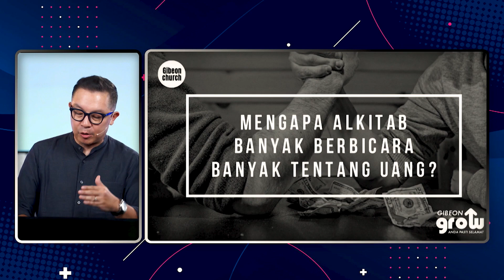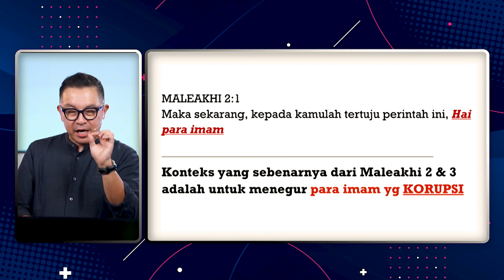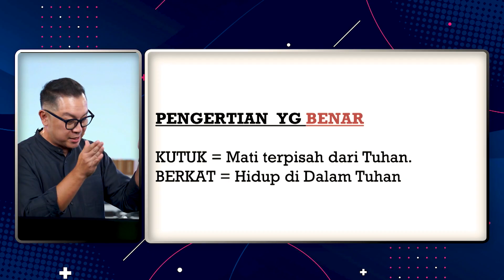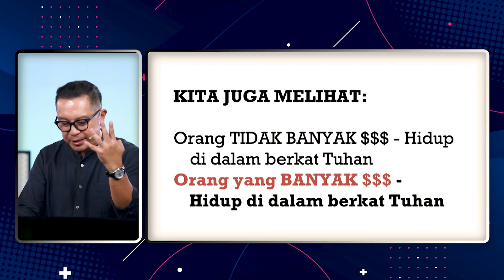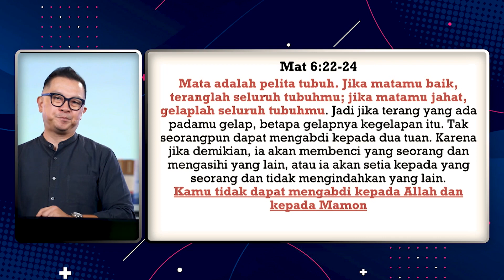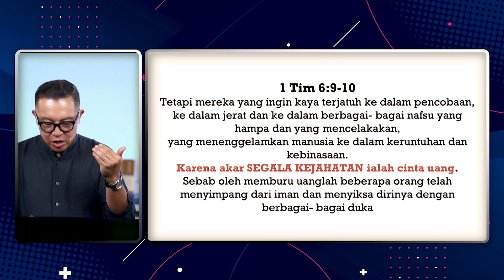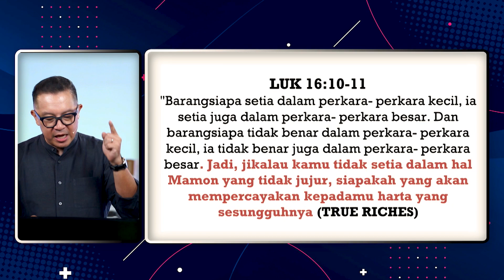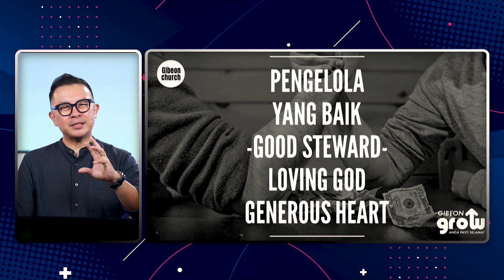Ps. Michael Chrisdion - Lead Pastor Gibeon Church | Apa yang Injil Katakan Tentang Uang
Ps. Michael Chrisdion - Lead Pastor Gibeon Church
 Apa yang Injil Katakan Tentang Uang

“Miskin di hadapan Allah.” Dalam bahasa Yunani ada dua kata untuk “miskin.” Yang pertama ialah penes, yaitu miskin dalam arti tidak kaya, tidak mempunyai banyak harta, hidup sederhana. Yang kedua ialah ptokhos, yaitu miskin dalam arti sangat miskin, miskin yang tidak mempunyai apa-apa, miskin dalam arti yang apabila tidak ditolong ia akan mati kelaparan. Kata ptokhos inilah yang dipakai oleh Tuhan dalam kalimat di atas: “miskin di hadapan Allah.” Frasa “di hadapan Allah” sebetulnya adalah “dalam roh” atau “in the spirit.” Ini berbicara tentang keadaan hidup manusia yaitu kalua tanpa Tuhan maka kita ini adalah manusia yang bobrok, miskin dan bangkrut dihadapan Tuhan.

Tetapi kita yang ada dalam Kristus adalah ciptaan baru yang lama sudah berlalu dan yang baru sudah datang. Artinya kalau kita punya Kristus maka kita punya Kerajaan Surga. Dan kalau Kerajaan Surga itu ada dalam kita maka artinya kita adalah orang paling kaya di dunia ini. Jadi kaya di hadapan Tuhan itu tidak ditentukan oleh materi tetapi ditentukan oleh identitas kita di hadapan Tuhan. Kita kaya, berlimpah dan dipenuhi di dalam Kristus.

Cek video Ps. Michael Chrisdion lain

Denpasar, Bali